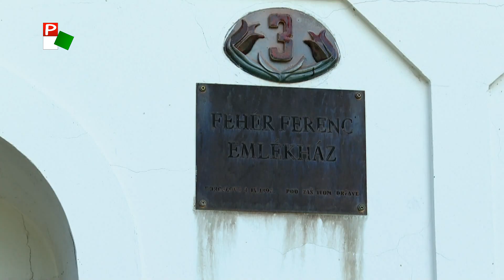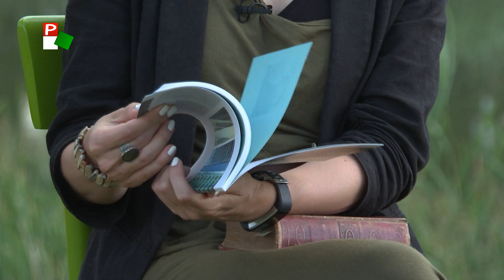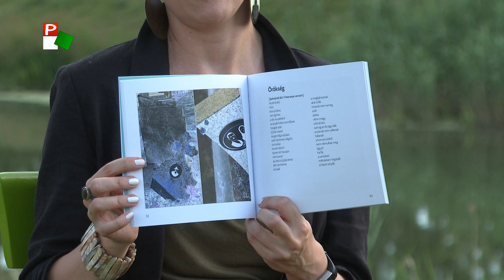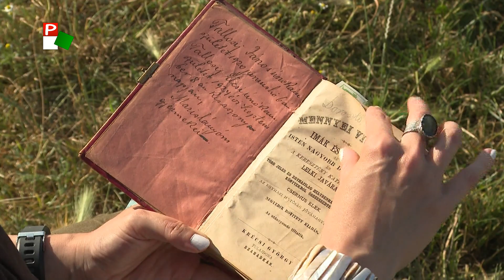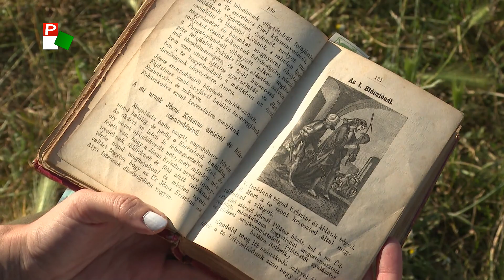Szubjektív – L. Móger Tímea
A Szubjektív mai adásában a költőnővel tájakról, képekről és könyvekről beszélgetünk.

L.Móger Tímea Doroszlón, a nyugat-bácskai szórványtelepülésen él és alkot. Költő, újságíró, szerkesztő, művelődésszervező, a Nyugat-Bácska Portál szerkesztője, a Kuckó Gyermeksarok elnöke.